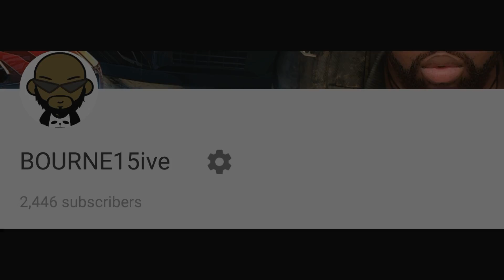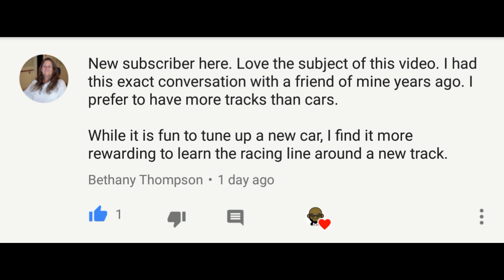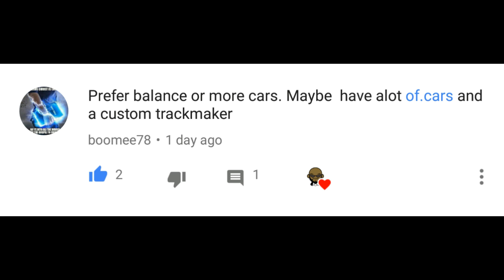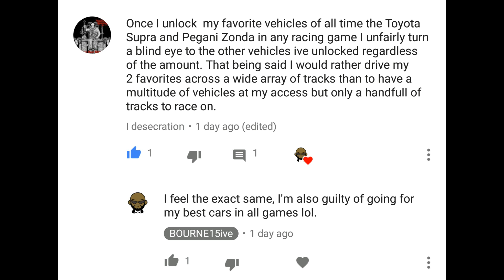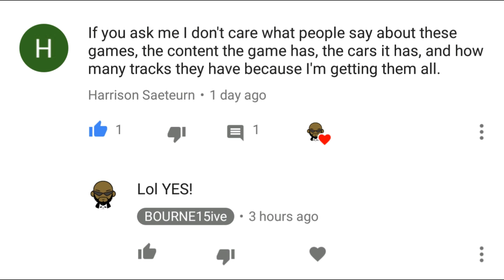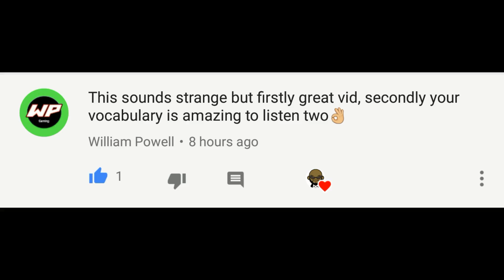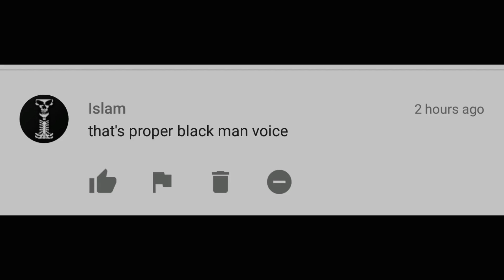Thank You || Prize Giveaways || Shout Outs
3, Save 20% on all thumbstick grips and clothing with my Discount
    Code: BOURNE2GRIP

If you love playing car related games or you're just a petrol head in general, be sure to join the "BOURNE Racers"  Community Google+ Group!
We are a friendly bunch! Come and share your racing content there and network with others to help your channel grow or just chill and enjoy our car vids :)